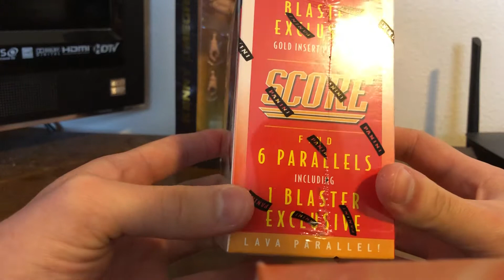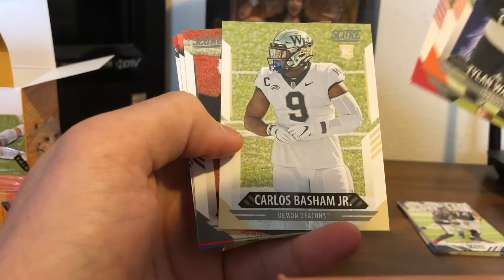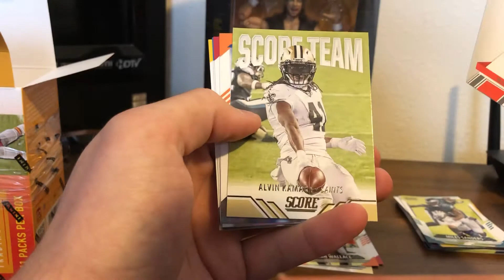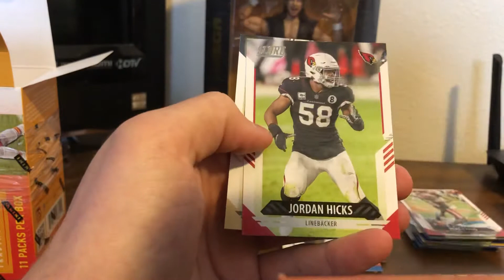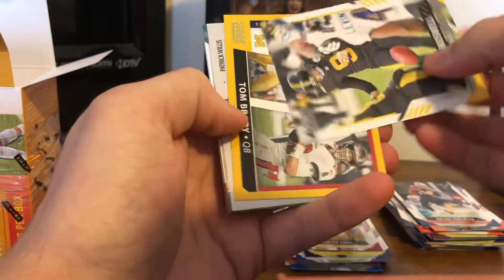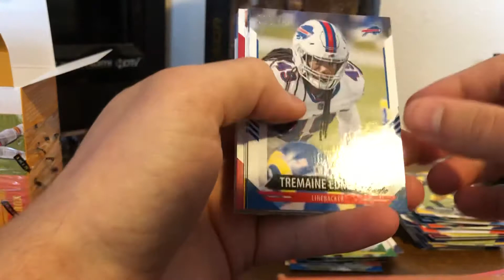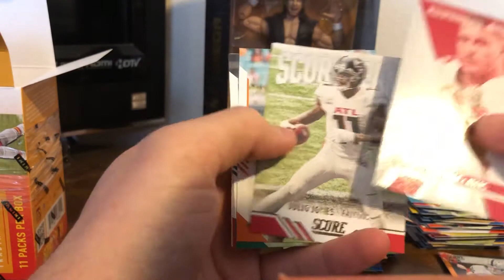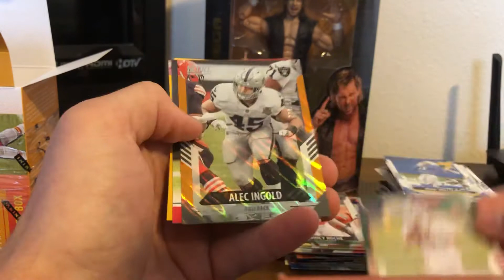2021 Score Football Blaster Break Ft. Nik